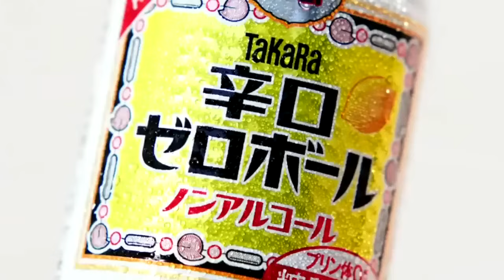『わたしの幸せな結婚』 目黒蓮 × 今田美桜 ❤特別なインタビュー